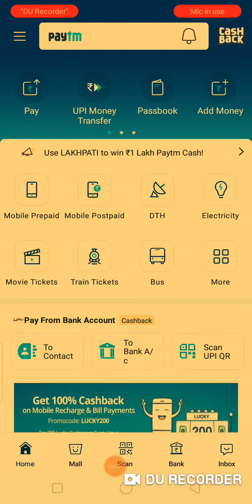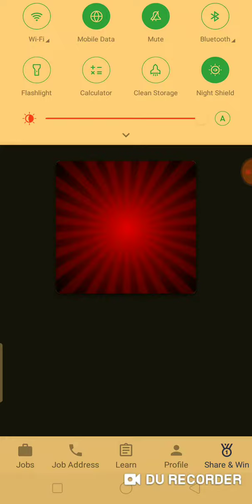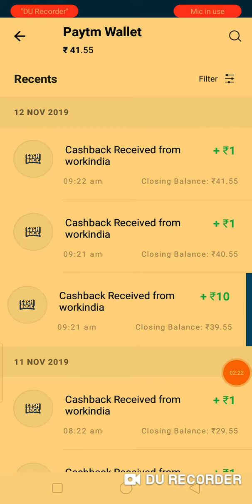Daily ₹ 500 instant paytm cash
Cover topic

1 How To Earn Money Online

2 How To Earn Money Online paytm

3 How To Earn Money Onead

4 How To Earn Money Paytm

5 How To Earn Money Paytm cash

6 How To Earn Money Paytm Online

7 paytm cash

10 New App Earn Money Paytm

11 How To Earn Money Paytm

12 paytm se Paisa kaise kamaye

14 paytm today offer

thanks for whaching Technicalkumut